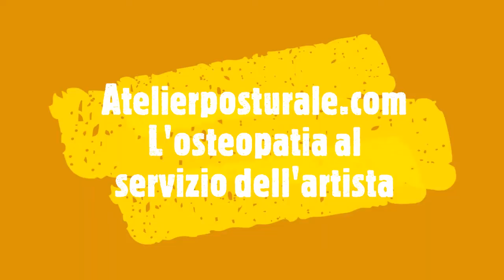Problemi dentali e cantanti. Il cantante che digrigna i denti!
Bruxismo e serramento possono perturbare la mobilità della mandibola del cantante. Il digrignamento spesso notturno può rendere il riposo difficile e non permettere il recupero delle energie. Inoltre consumando i denti può creare danni alle articolazioni temporo mandibolari con relativi sintomi dolorosi. La tecnica vocale può subire negativamente questa parafunzione masticatoria ed è importante inquadrare il problema al più presto.
L'osteopatia può essere un valido supporto

Ebook Canto e postura
Ebook Insegnare la postura in ambito musicale